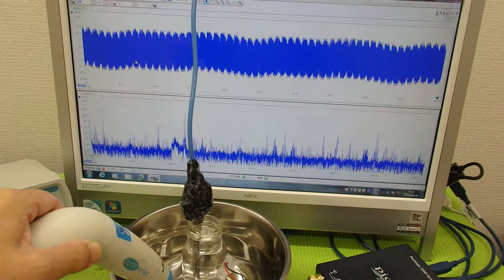メガヘルツの超音波発振制御プローブ ultrasonic-labo